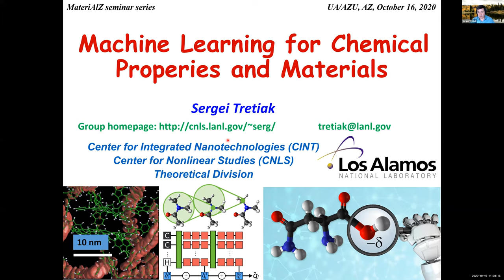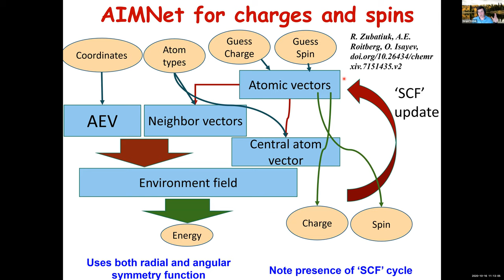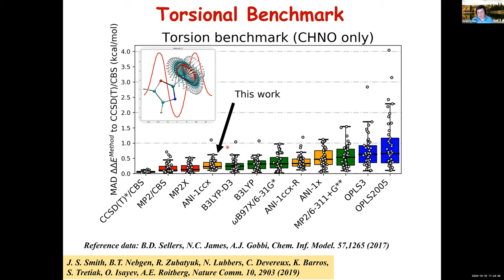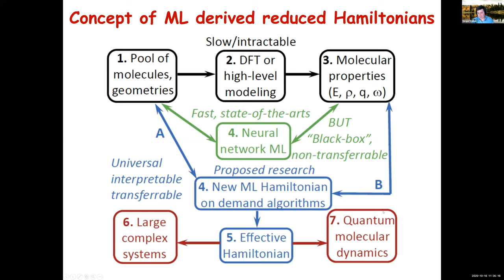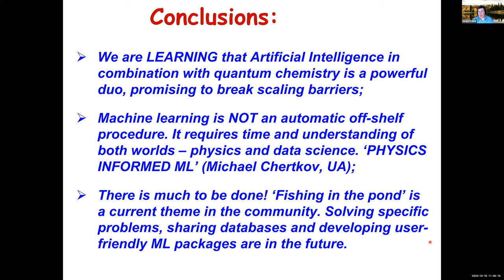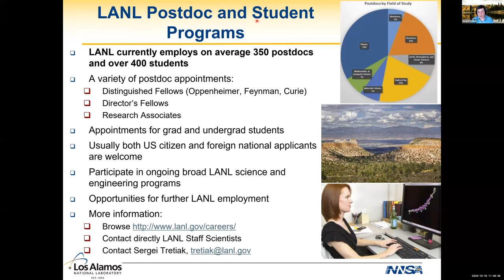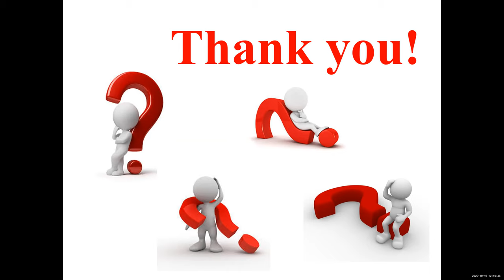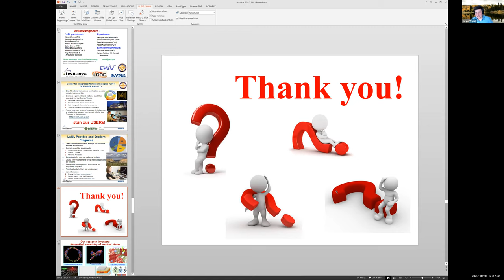MateriAlZ Seminar by Dr. Sergei Tretiak, Los Alamos National Lab on October 16, 2020